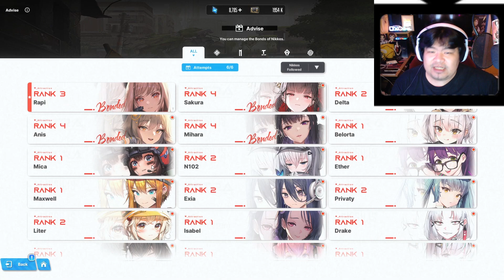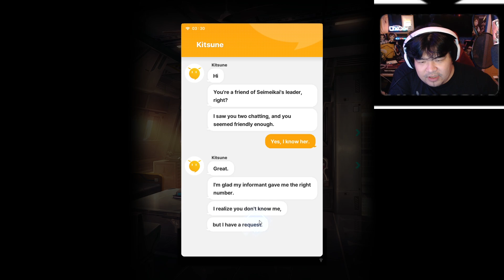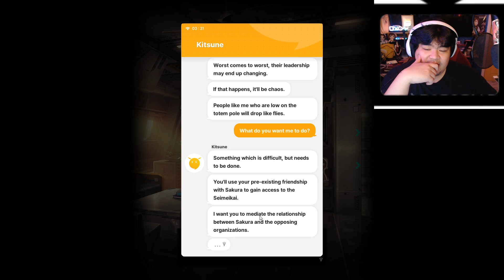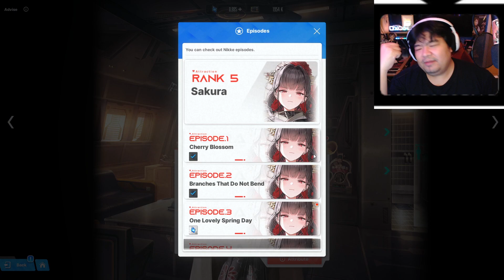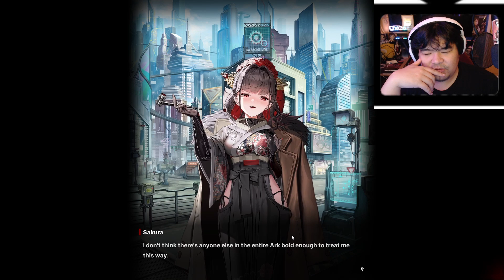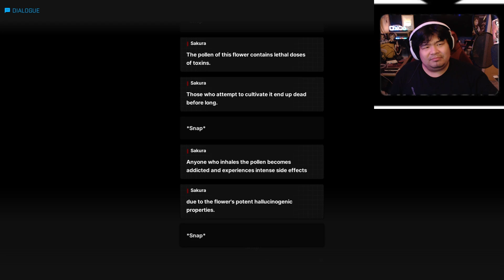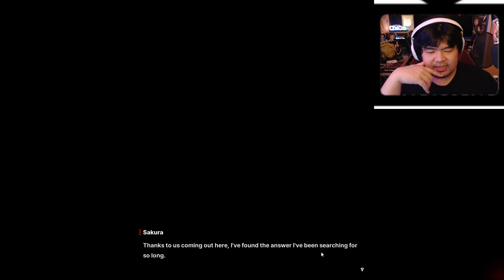So i had a date with Sakura in Nikke